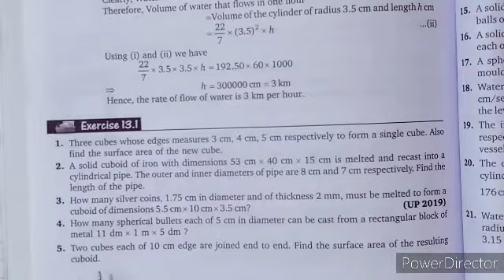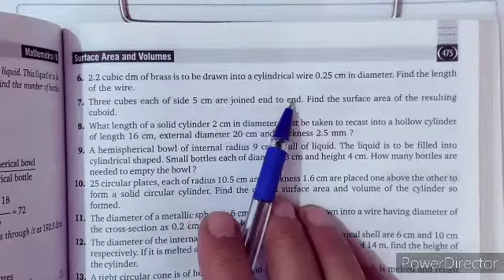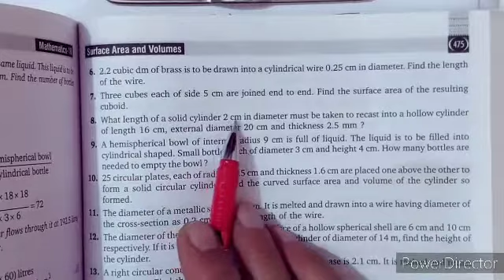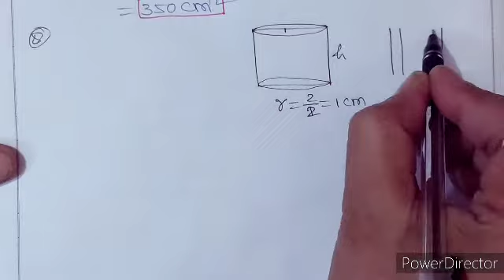Class 10 Surface Areas and Volumes 13.1 (Balaji)